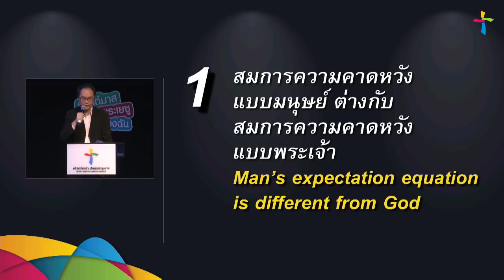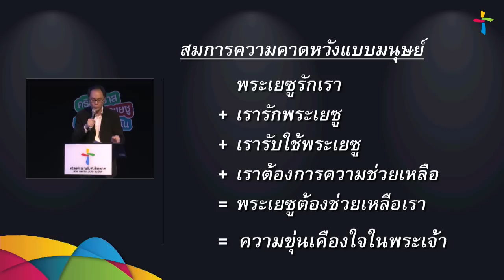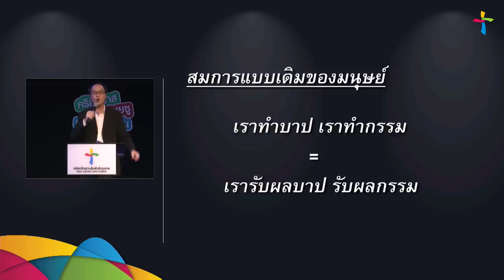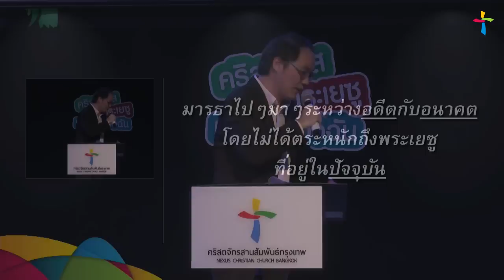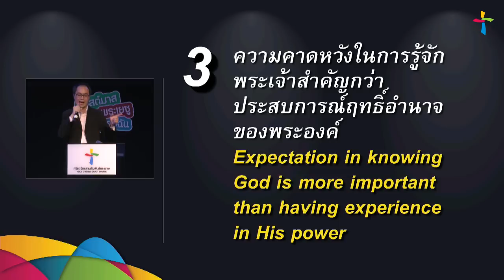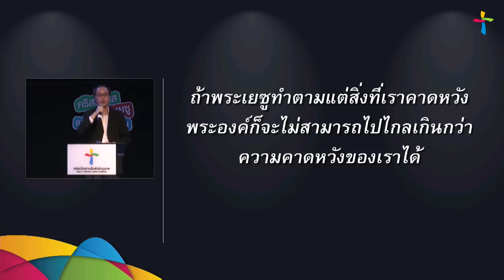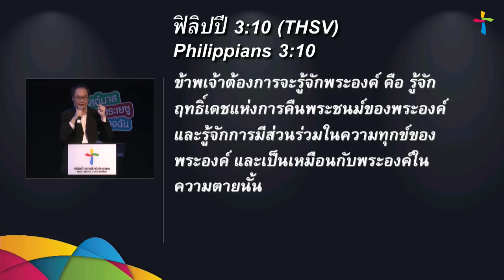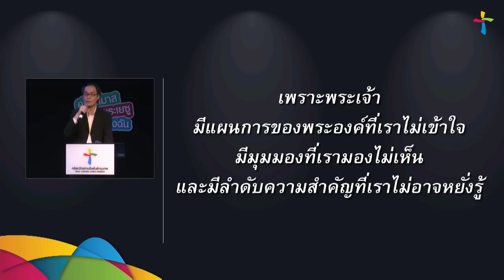คำเทศนา ช่องว่างของความคาดหวัง (ยอห์น 11:1-5)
วันที่ 28 ธันวาคม 2014 โดย  อ.จักรพันธ์ แกล้วกล้า

หัวข้อ: ช่องว่างของความคาดหวัง
ข้อพระคัมภีร์: ยอห์น 11:1-5